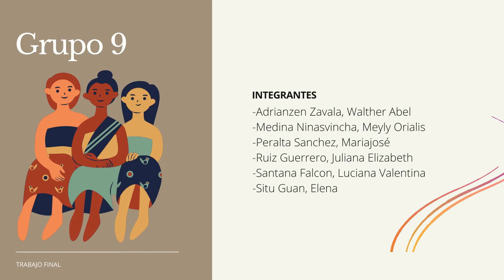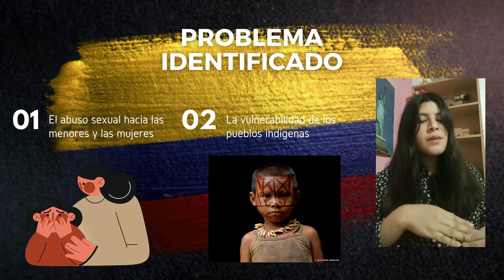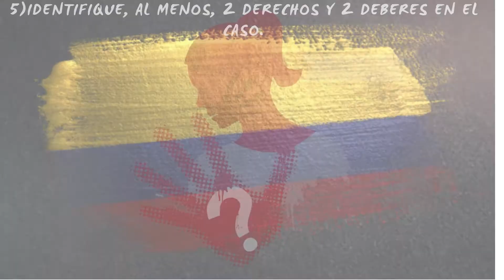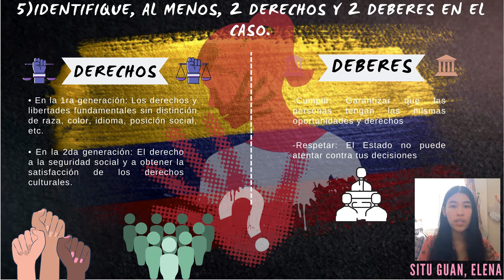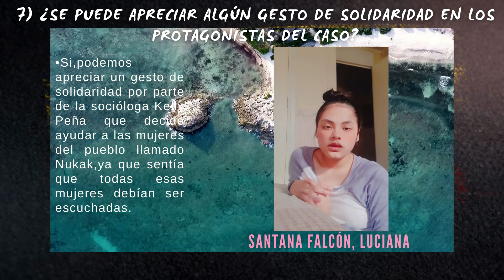Eminem - Ft grupo 9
trabajo final de etica - violacion en colombia